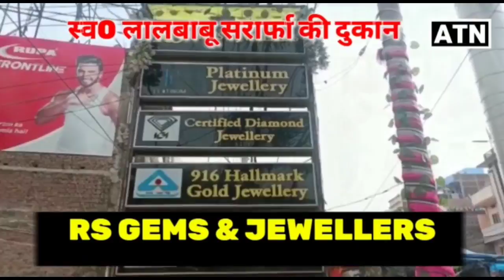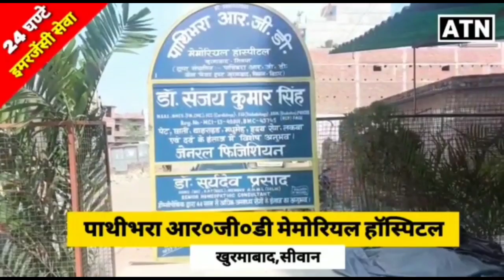चेहल्लूम को लेकर सिवान जिला प्रशासन का हाई अलर्ट जारी!!ATNLIVE.IN